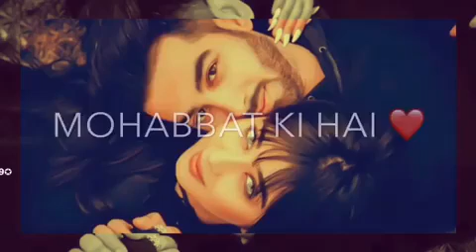Mere dil ko tere dil ki zarrorat hai lyrics video status for what'sapp Instagram